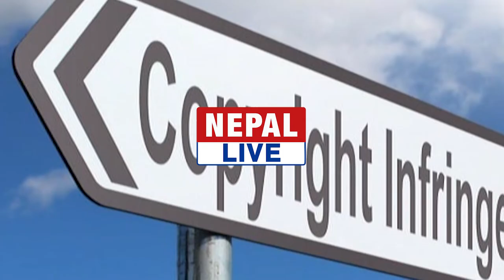बलिउडद्वारा नेपाली संगीतको चोरी, 'पिलायो साथीले'देखि 'यो सम्झने मन छ'सम्म || Nepali Song